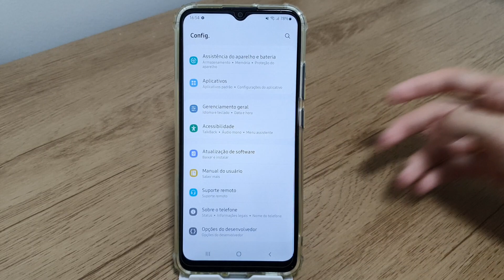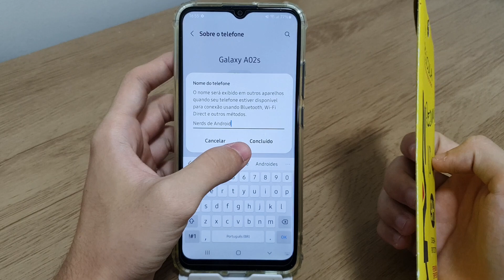Como renomear o nome do Samsung A02, A02S, M02 E M02S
Fala pessoal!! Nesse vídeo vou está ensinando como renomear o nome do seu celular.
★ LINK ONDE COMPRAR:
★Moto G60

★Contato de parcerias:
★ LINK ONDE COMPRAR:
★Moto G60